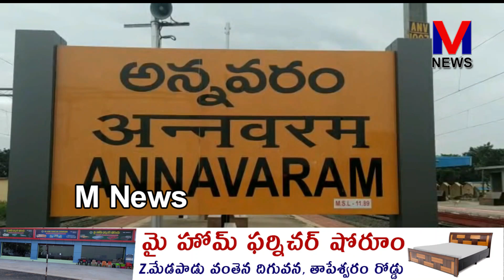అన్నవరం శ్రీ వీర వెంకట సత్యనారాయణ స్వామి దేవస్థానం ఆధ్వర్యంలో శరన్నవరాత్రి ఉత్సవాలు ||M NEWS TELUGU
ప్రసిద్ధ పుణ్యక్షేత్రం అయిన అన్నవరం శ్రీ వీర వెంకట సత్యనారాయణ స్వామి వారి దేవస్థానం ఆధ్వర్యంలో దసరా సందర్భంగా ఈరోజు నుంచి శ్రీ కనకదుర్గమ్మ, శ్రీ వన దుర్గమ్మ అమ్మవారి ఆలయంలో శరన్నవరాత్రి ఉత్సవాలు ప్రారంభించారు||M NEWS TELUGU